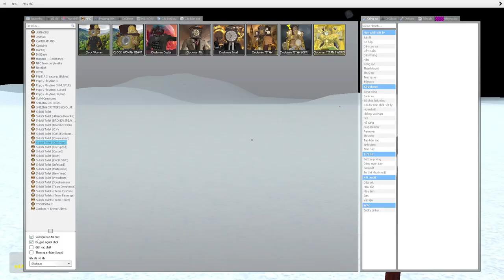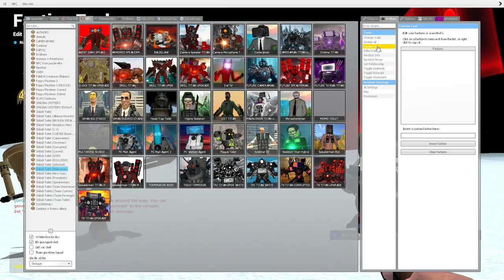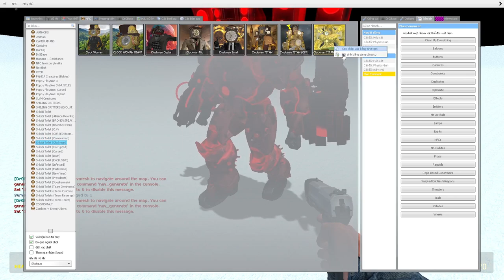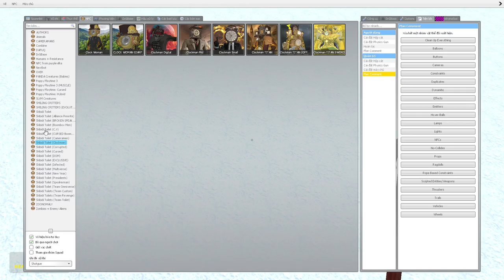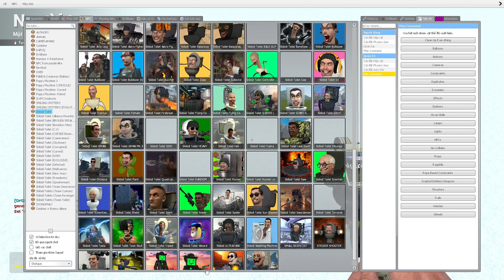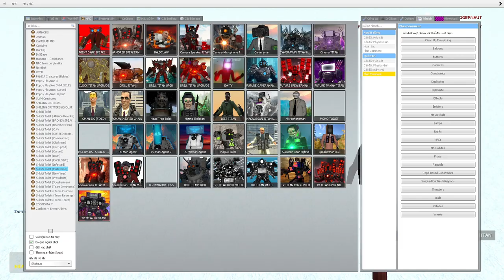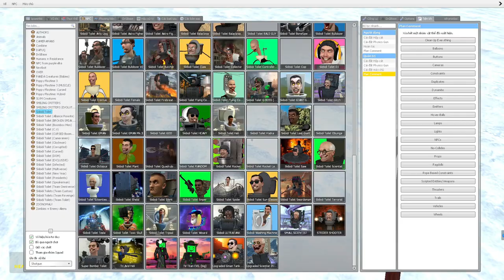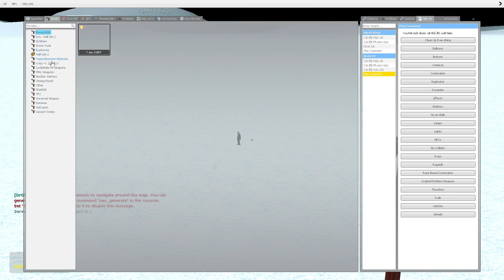skibidi toilet multiverse 122